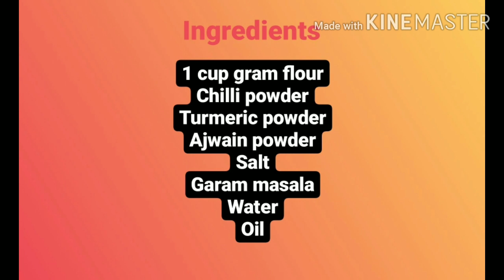Homemade plain kara sev| how to make kara sev?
Crispy and plain kara sev
A very quick and easy recipe
Children will definitely love this!!